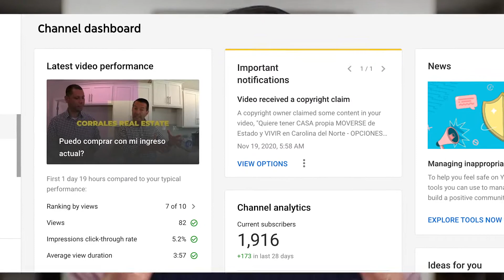Feliz Navidad y Gracias a todos!